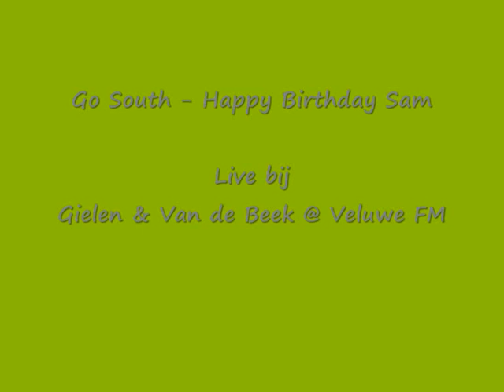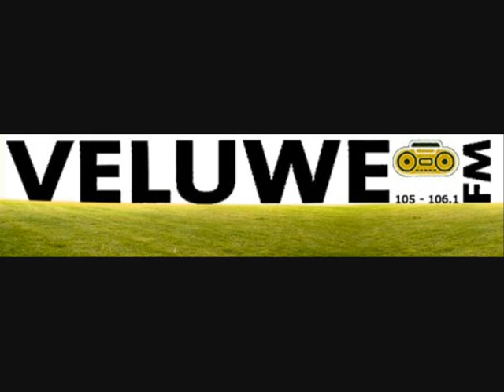Go South Happy Birthday Sam (Live @ Gielen & Van de Beek Veluwe FM)